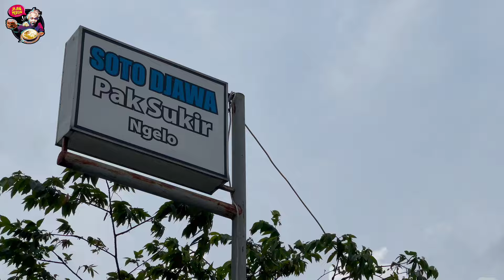MURAH BANGET..!!!!!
SAHABAT LALAT
PECINTA JANDA
PEMAKAN SEGALA